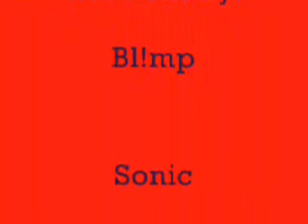Call of Duty 2 Glitches - Carentan, France - Bl!mp & Sonic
By:
Bl!mp
Sonic